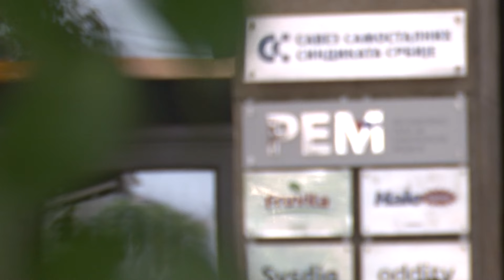Da li je direktor Telekoma potvrdio kupovinu Kurira?